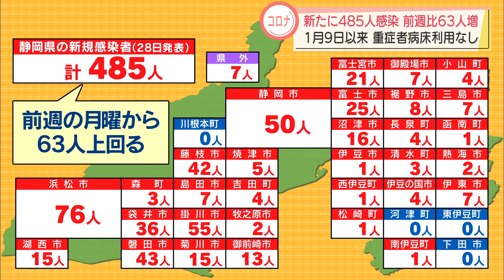【新型コロナ】静岡県４８５人感染…先週月曜日から６０人増 病床使用率２０％切る…重症者は１月９日以来のゼロ